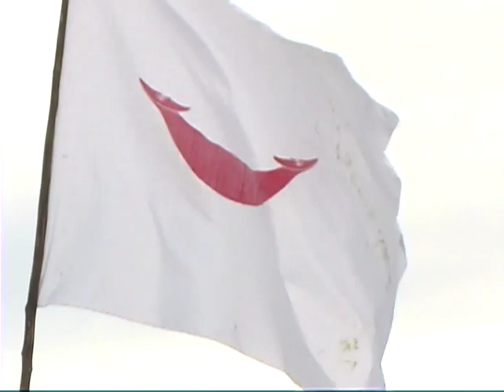Tāpati Rapa Nui 2006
EL INTERÉS QUE RAPA NUI DESPIERTA ANTE LOS OJOS DEL MUNDO, ESTÁ ESTRECHAMENTE RELACIONADO CON LA CONCIENCIA COLECTIVA DE ESTA COMUNIDAD, EL HECHO DE SER LA HEREDERA DE UNA CULTURA ÚNICA, ENIGMÁTICA, IMPREGNADA DE SABIDURÍA E HISTORIA.
ESTE REGISTRO ES UN VIAJE QUE RECORRE LAS TRADICIONES MÁS ANTIGUAS Y SIMBÓLICAS, TODAS REUNIDAS EN ESTA FIESTA CONOCIDA COMO TĀPATI RAPA NUI
Tāpati Rapa Nui 2006: Consejo de Ancianos - Municipalidad de Rapa Nui - Corporación Municipal de Isla de Pascua
PRODUCCIÓN EJECUTIVA: Pedro Pablo Edmunds Paoa - Luz Zasso Paoa - Rafael Jovino Tuki
LOCUCIÓN: Priscila Edmunds / Investigación y Guiones: Francisco Haoa Hotus - Constanza Vasquez - Alejandro Bugueño
Fotografia Portada: 1- Francisco Haoa, 2- Skobayashi
PRODUCCIÓN: Blue Cat Producciones / REALIZACION: Alejandro Bugueño Iduya